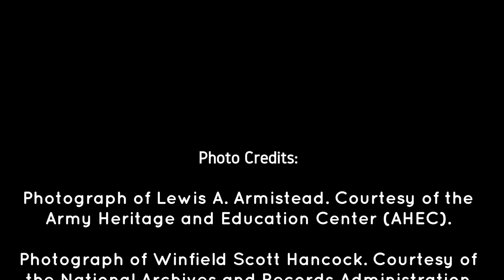NCWM SNAPSHOTS - Gettysburg Short Stories - Friend to Friend Gettysburg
Wayne E. Motts, CEO of The National Civil War Museum tells a story of the ties of friendship and the bond of a fraternity between Lewis A. Armistead, Winfield S. Hancock, and Henry H. Bingham. The story behind the scene is depicted on the Friend to Friend Masonic Memorial located in the Gettysburg National Cemetery Annex.